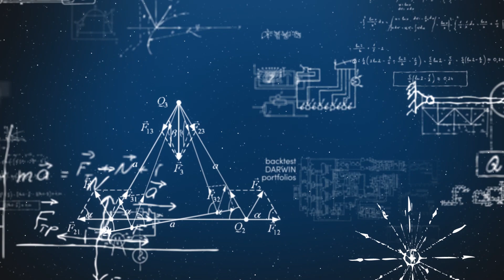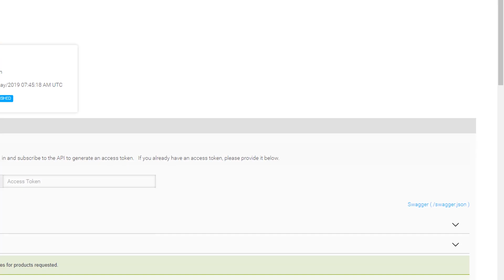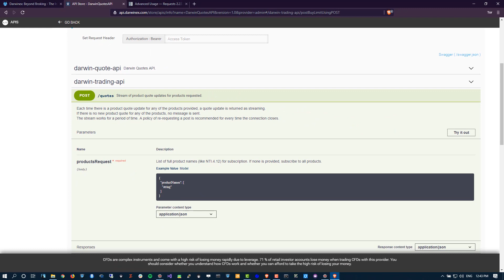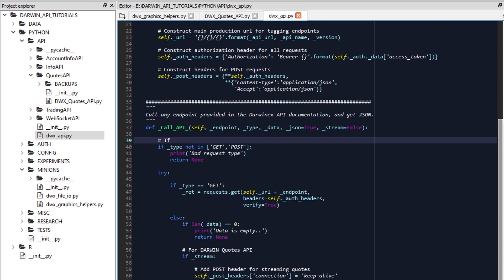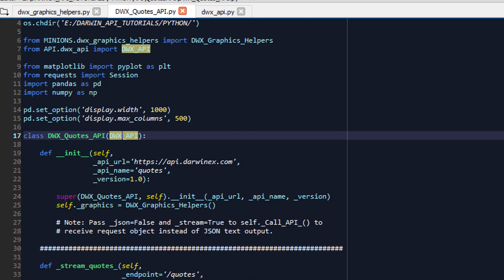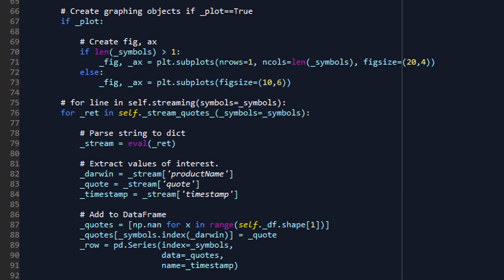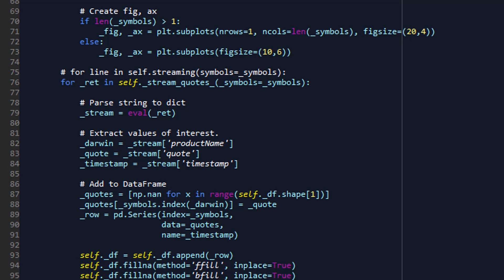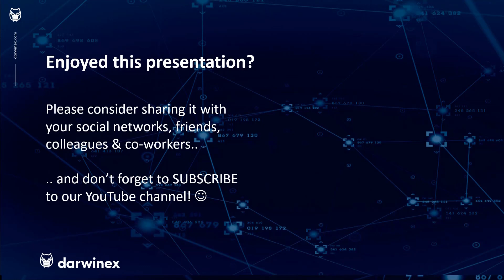Live Streaming Quotes - 1 | Algorithmic Trading & Investing with the DARWIN API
*** Get the latest source code for DARWIN API Tutorials, troubleshoot your applications, give and get help from fellow algorithmic traders and more, over at the Darwinex Collective Slack Workspace:

In this tutorial, we demonstrate in Python 3, how to:

1) Access live DARWIN Quotes for any DARWIN assets currently in the market, via the DARWIN Quotes API endpoint /quotes.

2) Construct a custom requests.Request object in Python and use it in conjunction with a requests.Session object to initiate a live stream.

3) Set up the necessary code to plot dynamically updated price charts of DARWIN Quotes (discussed in part 2 of this tutorial).

HANDS-ON learning with source code examples provided during the tutorial.

Are you an algorithmic trader?

We'd love to have you test-drive the DARWIN API!

Have a good track record? List your strategy on our Exchange, and earn performance fees on investor profits!

Topics